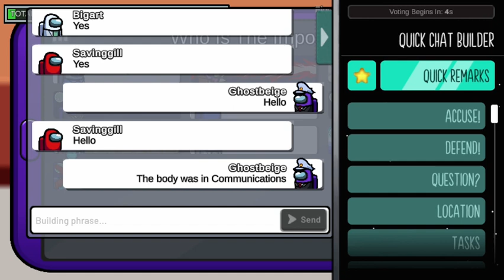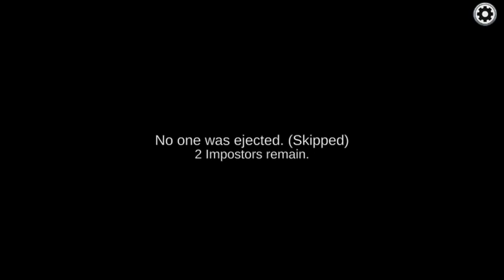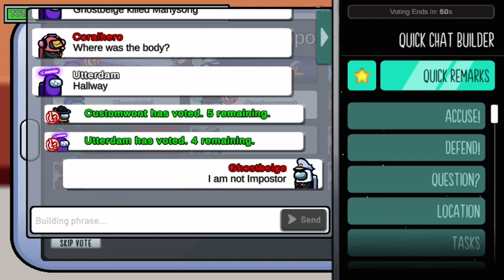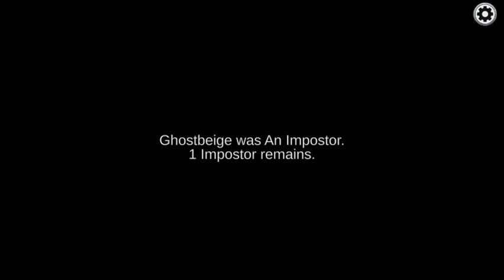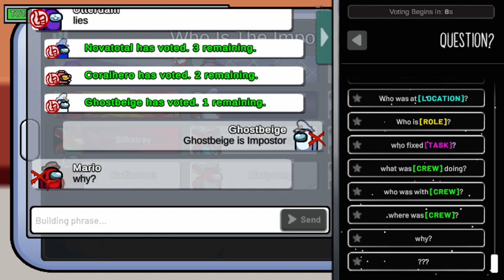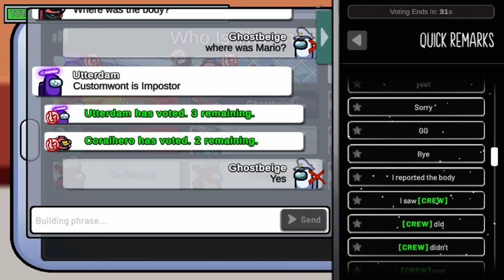Among us gameplay